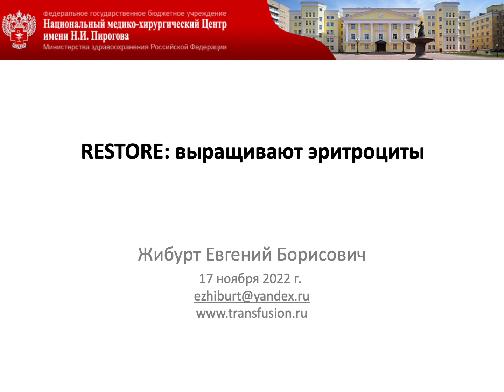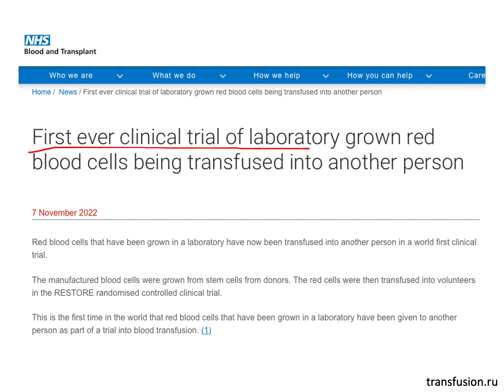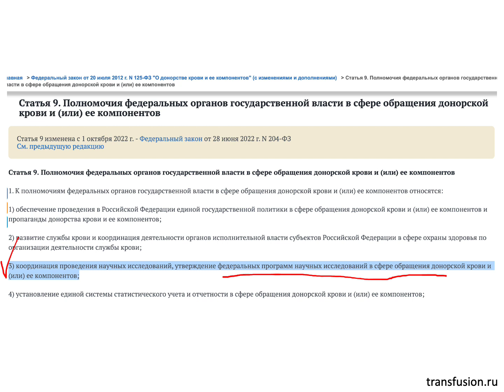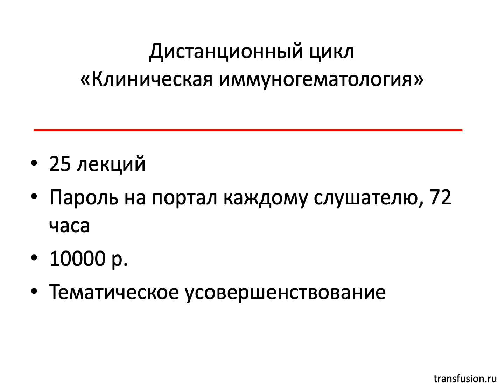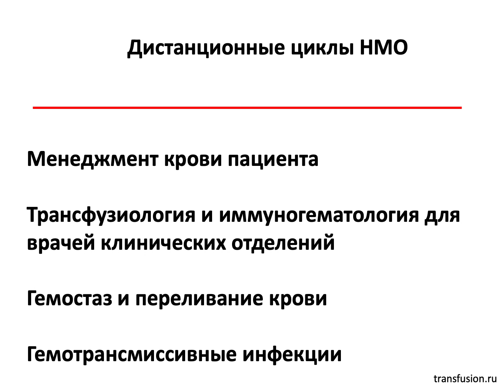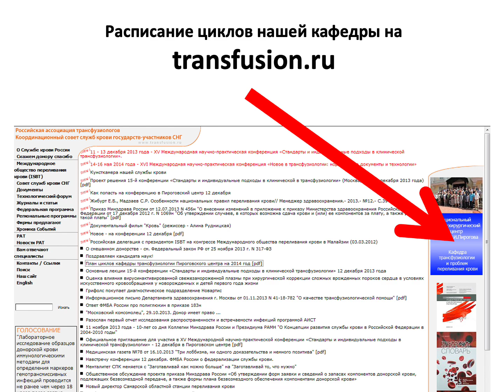RESTORE: растят эритроциты